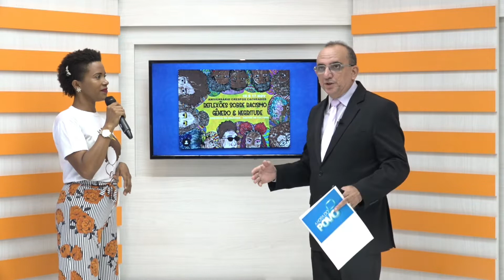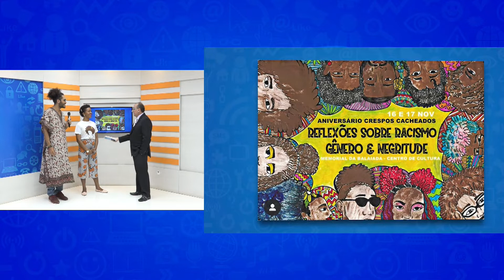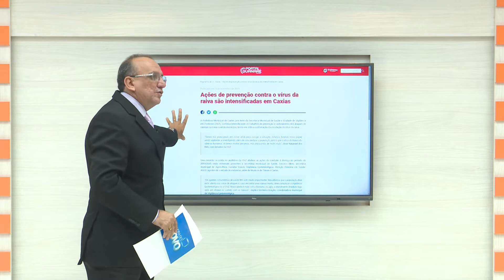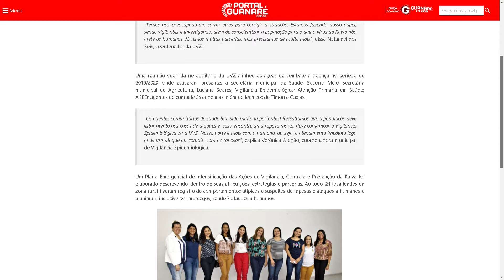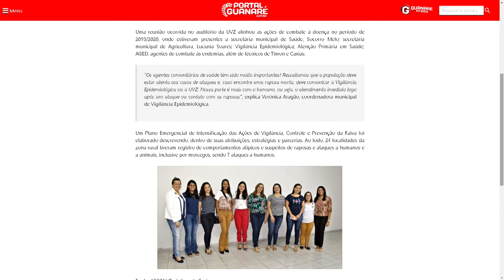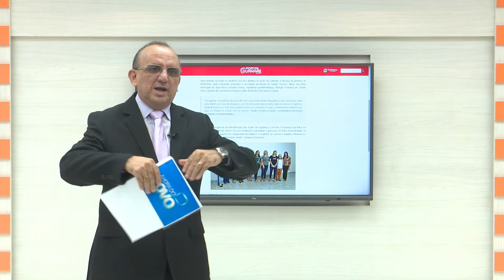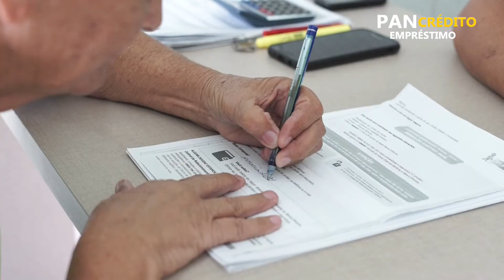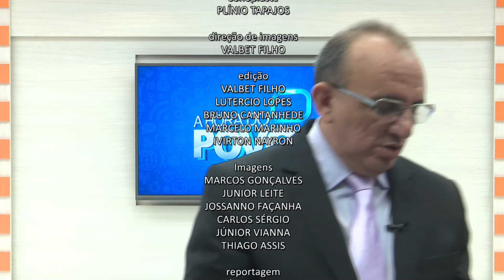A HORA DO POVO - 05/11/2019